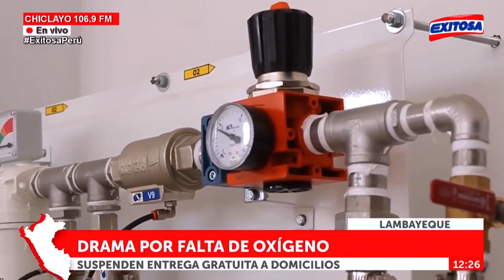🔴🔵 Lambayeque: Drama por falta de oxígeno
Más información ➡

Exitosa Perú
"La voz de los que no tienen voz"

Corporación Universal